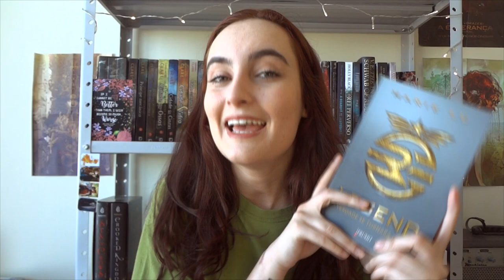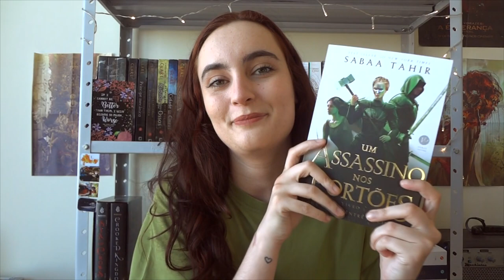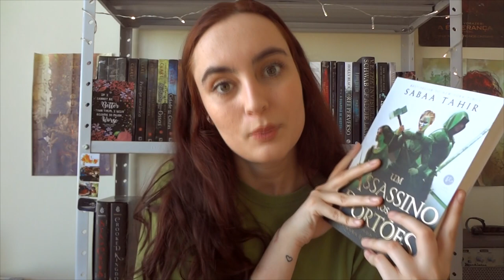e vamos de desatolar | as séries de livros que quero finalizar em 2021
aiai eu achava que não tinha tantas séries pra terminar rsrs mal sabia eu!

LIVROS MENCIONADOS
Vow of Thieves
O Timbre
Um Assassino nos Portões
Império de Tempestades
A Desconstrução de Mara Dyer
Dama da Meia-noite

LEITURAS COLETIVAS